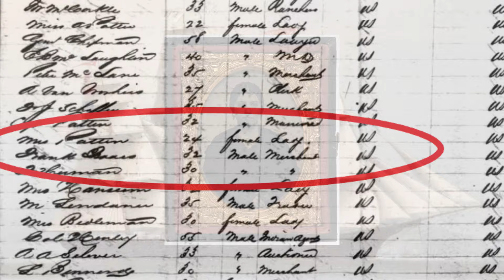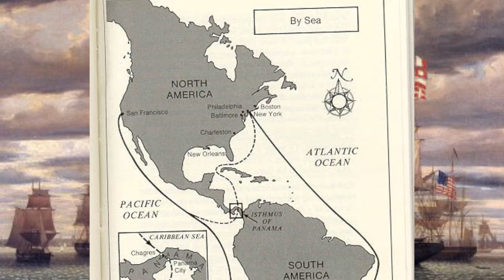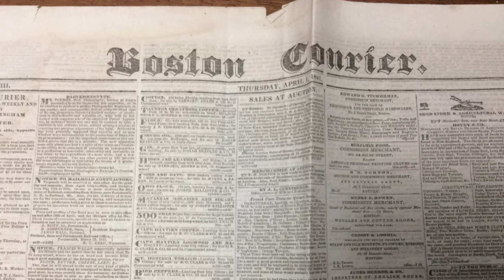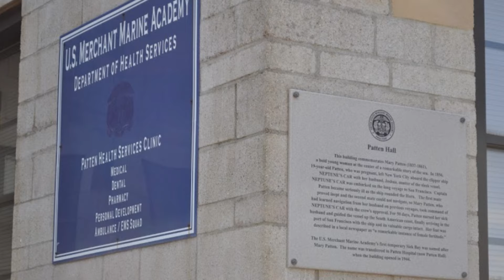Mary Patten. The First American Woman to Command a Ship.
Mary Ann Brow Patten, 19 and pregnant, takes command of a Clipper ship in 1856. The ship was called "Neptune’s Car", bound for San Francisco from New York City. Mary’s husband Captain Joshua had collapsed, suffering from “brain fever.”  For 56 days, Mary took over the command and navigation of the ship. She faced down a mutiny and successfully brought the clipper into San Francisco.